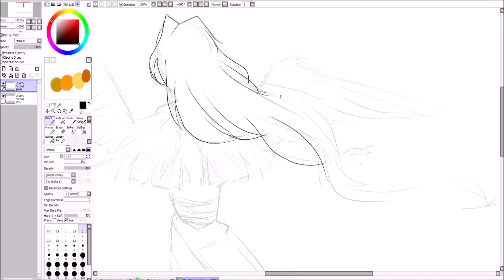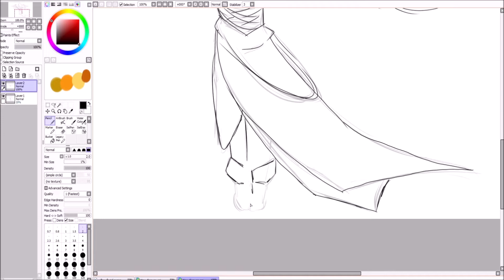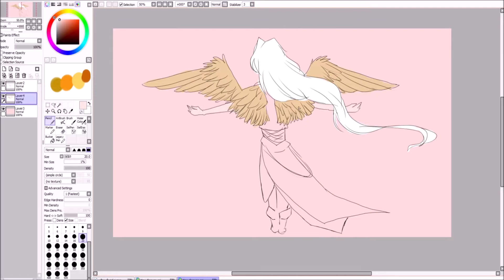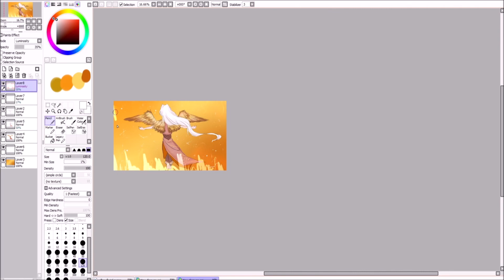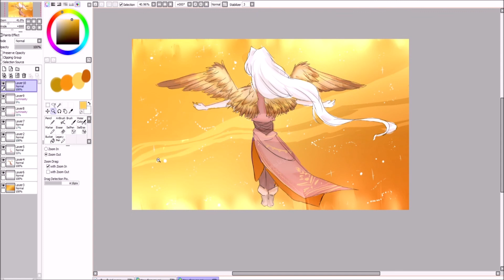Willow Rising Above An Orange Sky! Speedpaint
Welcome to a new art piece of mine! It was crazy to start drawing something I intended only as practice or tutorial, to then out of nowhere become a brand new proud piece of art!

Warning: (Minor Flash Warning for timelapse)

I am drawing using PaintTool SAI

For any reason, my videos may include flashing or flashing colors, or intense colors, which may be sensitive to some audiences. This may be in many of my videos at times, so this is a warning for any of my content. Watch at your own risk.
My audio may be loud, or unexpected, so please keep your volume at a safe level while watching.
My content is not targeted at kids, even though a lot of it can be rather kindred, so there may at any point be very mature aspects to it, of any kind. Be warned if you are sensitive to harsh language, gore, scary or uncomfortable scenes in story or art, or other mature content or topics of ANY kind. My content may be graphic, scary or uncomfortable for fantasy purposes.
Any content seen that could in any way be dangerous to yourself or others should NOT be repeated or tried in real life, regardless the type in my content. My content is widely based on fantasy and fiction in these cases. I’m not responsible for your own choices and do not promote dangerous choices.
If you have any sensitivities to anything I did not list that could be unintentionally seen or experienced through content, please note that it might be in mine, whether I know it or not.
For everyone, watch my content at your own risk, and understanding.